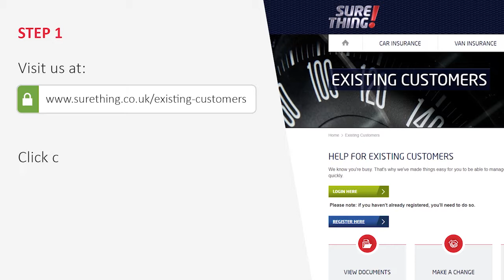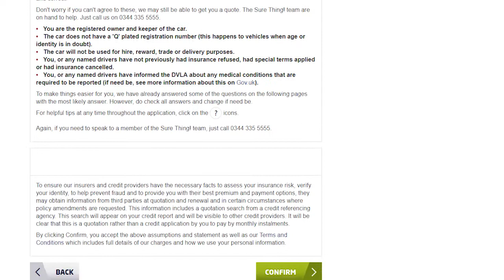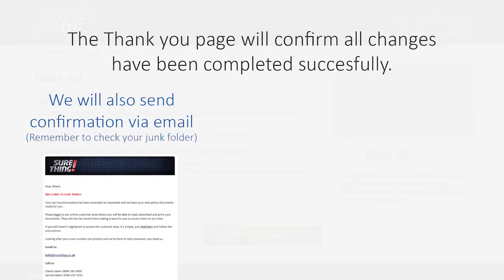How To Change your Vehicle Registration